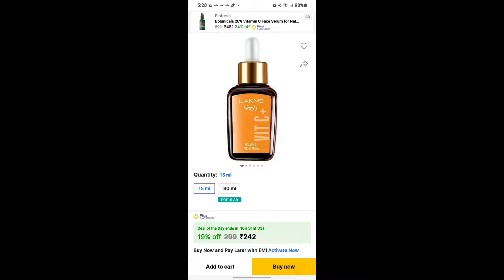beautysupply beautytips shorts short shortvideo